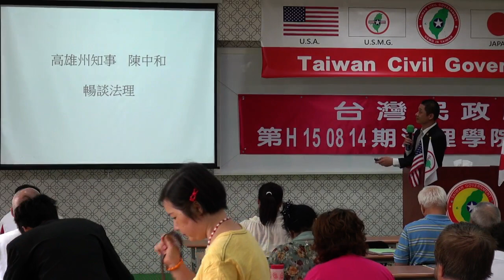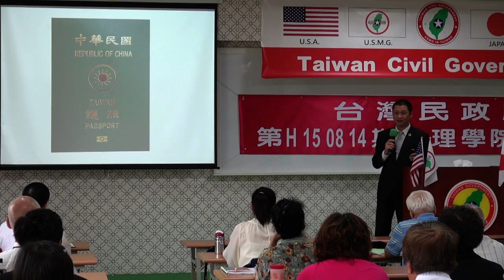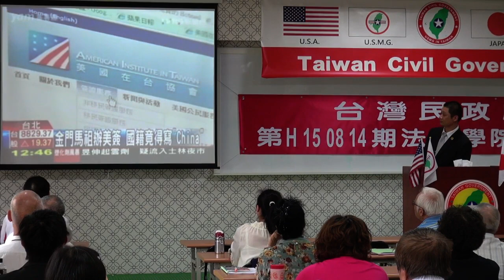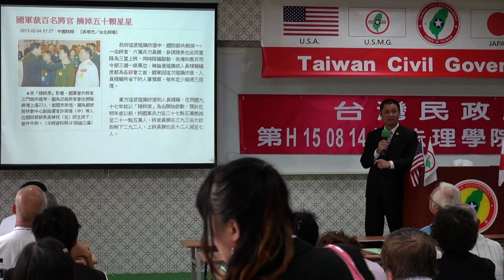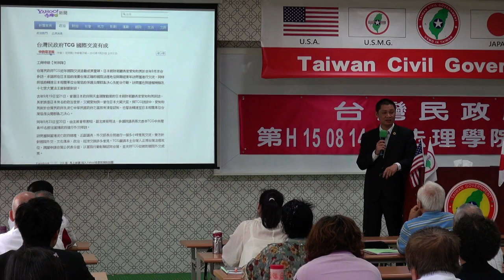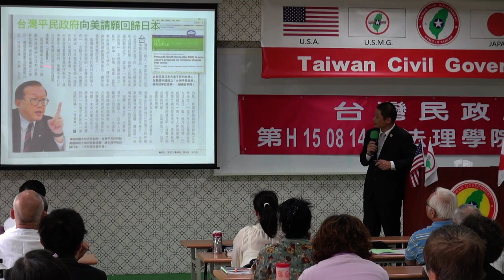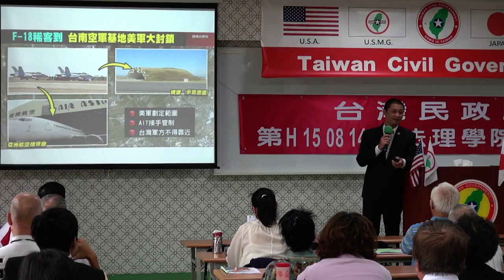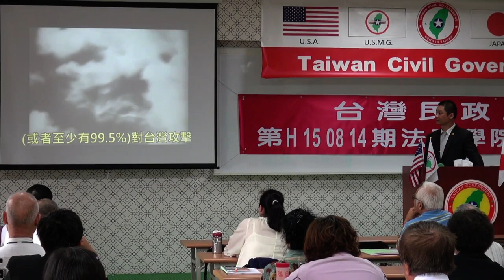150815-4a-暢談法理-陳中和-台灣民政府第E150814期法理學院初級班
150815-4a-暢談法理-陳中和-台灣民政府第E150814期法理學院初級班